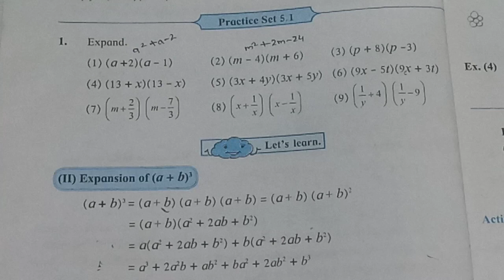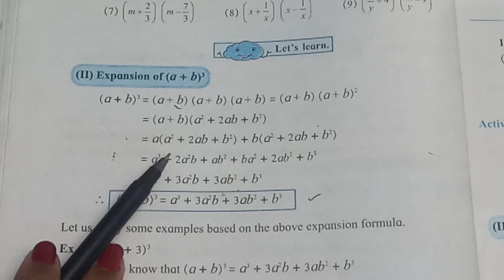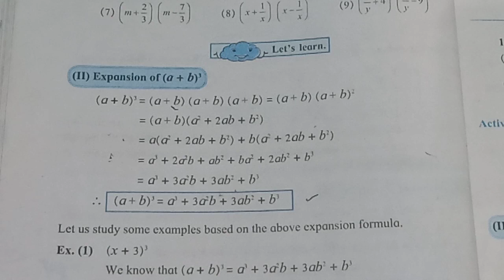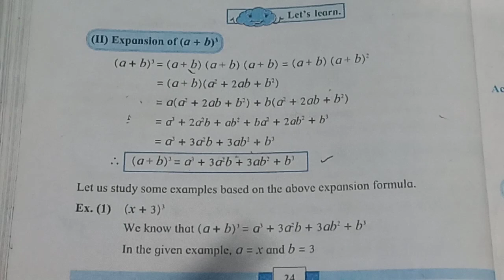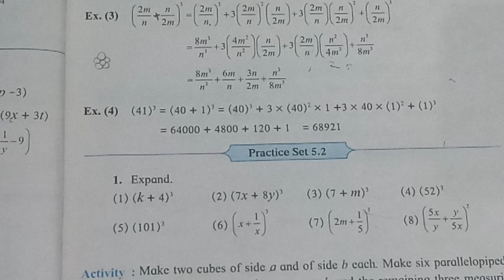8th std MATHEMATICS☺️5. Expansion formulae, practise set-5.2🤩 easy explanation with solutions 🥳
Don't forget to forward my channel link to all your friends ☺️